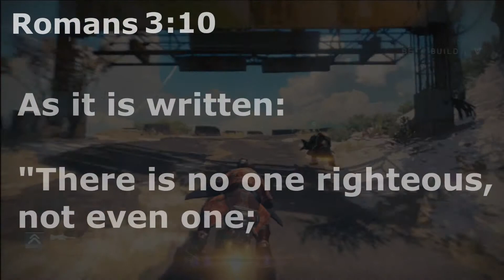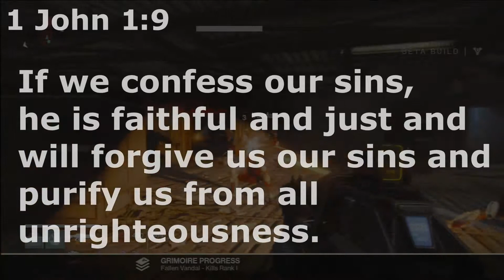I'm Not Perfect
So this is different from anything I've ever made. I made this video to show you guys and gals that I'm Not Perfect. I make mistakes, we all make mistakes, and God forgives every one of those mistakes. If you enjoyed the video please leave a thumbs up, and if you share video on social media please use the hashtag ImNotPerfect and let me know what you think of this video in the comments down below! And God bless!

○○○ Music provided with permission by audiomicro.com ○○○